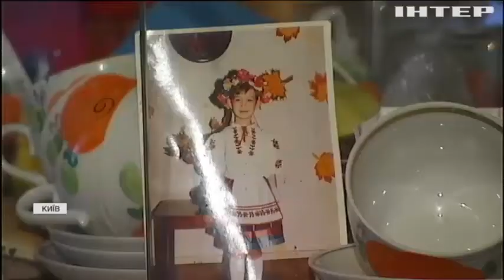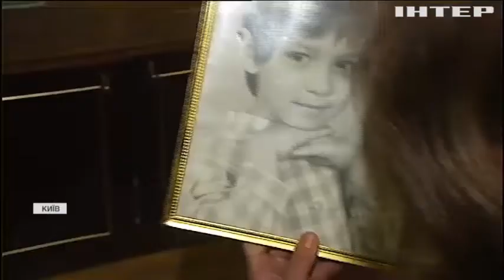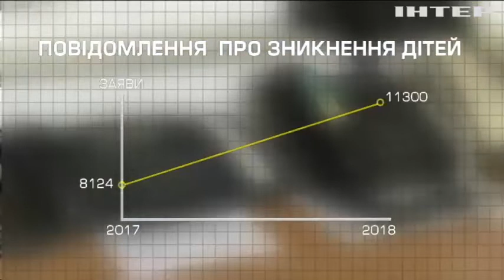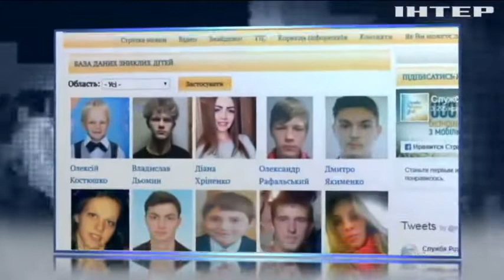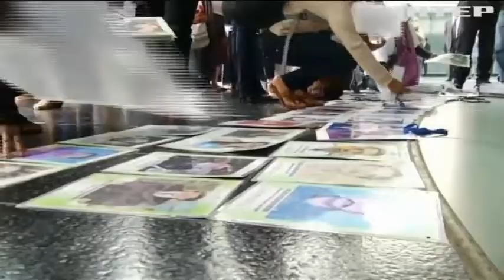Що робити, якщо зникла дитина?